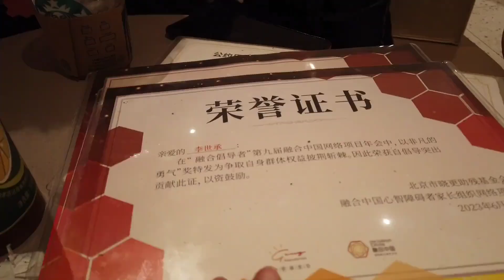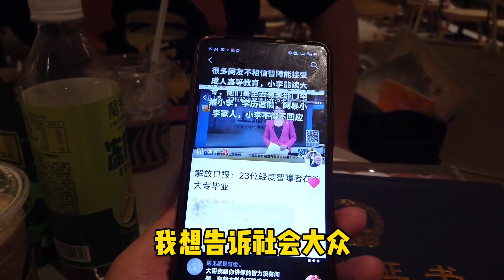上海智障青年小李，不但大学毕业而且三观正，口才能力让人折服